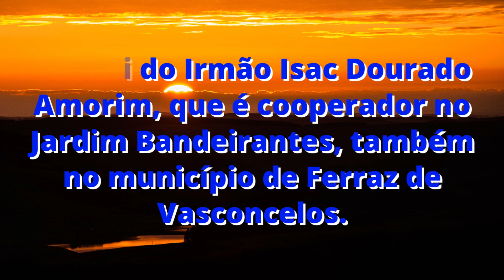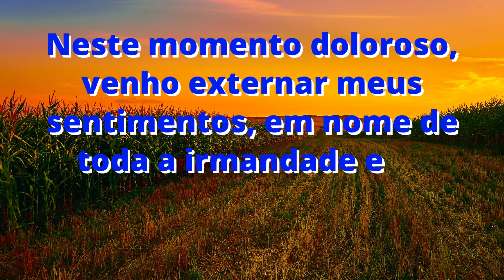FALECIMENTO CCB - IRMÃO AFRÂNIO DOURADO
Foi com grande pesar que recebemos a notícia do falecimento do querido irmão Afrânio Dourado,
O Irmão Afrânio era membro da congregação Cristã no Brasil, Foi Cooperador Oficial Durante Anos no Jardim Yone, no município de Ferraz de Vasconcelos em são Paulo. Era Pai do Irmão Isac Dourado Amorim, que é cooperador no Jardim Bandeirantes, também no município de Ferraz de Vasconcelos.
Pertence a regional administrativa na cidade de Guarulhos.
Não tivemos informações sobre as causas do falecimento, e nem dos dados do sepultamento.
Neste momento doloroso, venho externar meus sentimentos, em nome de toda a irmandade e os amigos me solidarizar com a família. Rogo a Deus que no aconchego de seus braços receba este ente querido, e que no calor de seu imenso coração conforte a todos por esta grande perda.
combati o bom combate acabei a carreira guardei a fé.

Créditos Imagens(fotos): Arquivo